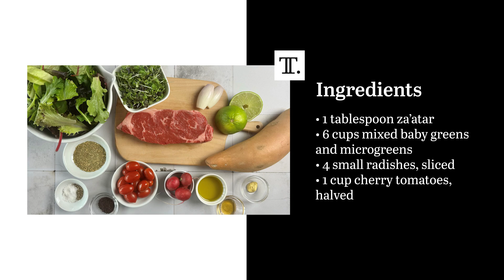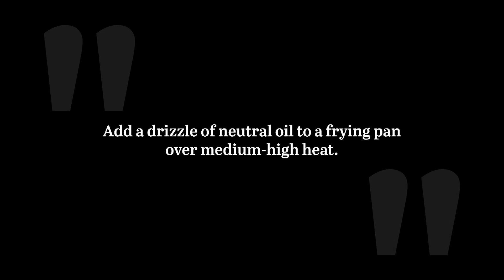Grilled Za'atar Steak And Sweet Potato Bowl Recipe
Salads don’t have to consist of only greens, and this recipe, which features a za’atar-seasoned New York strip steak, roasted sweet potatoes, and a tangy vinaigrette, proves just how creative you can get.